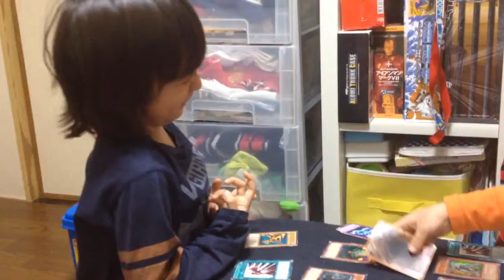Cartas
Luan e Felipe

5 anos e 9 meses